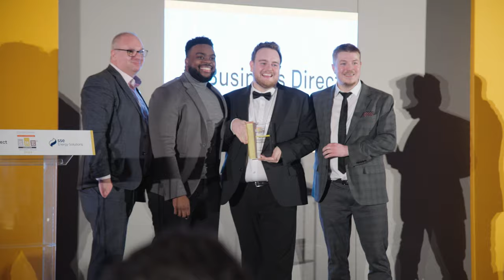CSR Interview London Chamber of Commerce and Industry SME London Business Awards